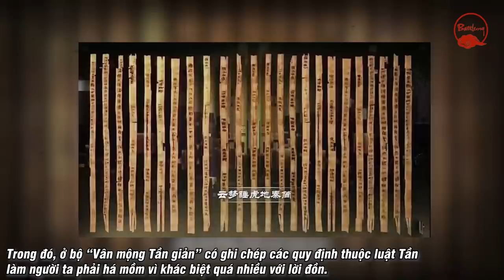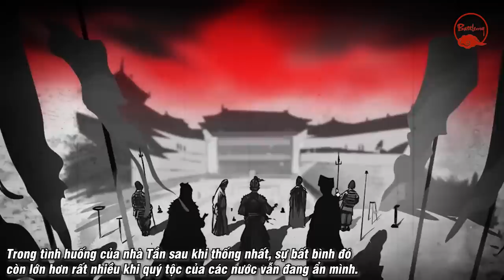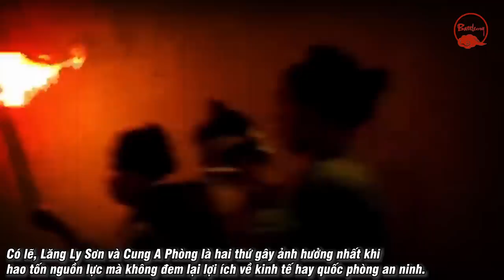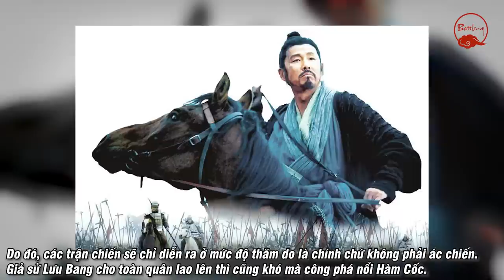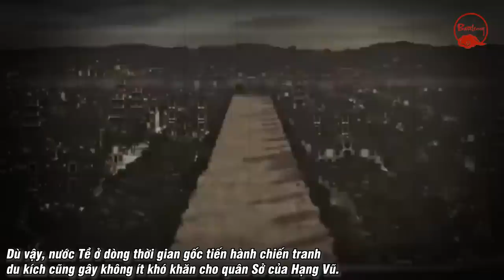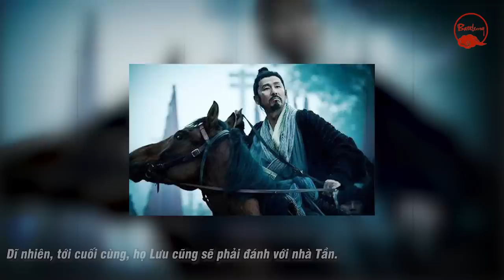ĐIỀU GÌ SẼ XẢY RA NẾU TẦN THỦY HOÀNG SỐNG THÊM 10 NĂM NỮA?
Nếu Tần Thủy Hoàng không đoản mệnh trên đường tìm kiếm phương thuốc trường sinh, lịch sử Trung Hoa sẽ đổi dời như thế nào? Nhà Tần liệu có được ghi chép lại như một triều đại thương dân, Tần Thủy Hoàng có được trở thành một minh quân túc trí đa mưu.

▶ 10 NĂM BẮC PHẠT - LỤC XUẤT KỲ SƠN VÀ CUỘC ĐẤU TRÍ CỦA KHỔNG MINH - TƯ MÃ Ý
▶ LÃ MÔNG - BẠCH Y ĐỘ GIANG TRẢM THỦ QUAN VŨ VÀ CÁI CHẾT ĐẦY BÍ ẨN
▶ BA TRIẾT LÝ NHÂN SINH SÂU SẮC TRONG TRUYỀN THUYẾT NHÂN QUẢ CỦA NHẠC PHI - TẦN CỐI
▶ VÌ SAO HÀN TÍN THÌ CHẾT THẢM CÒN TRƯƠNG LƯƠNG TIÊU DIÊU TỰ TẠI NHƯ TIÊN GIỮA ĐỜI?